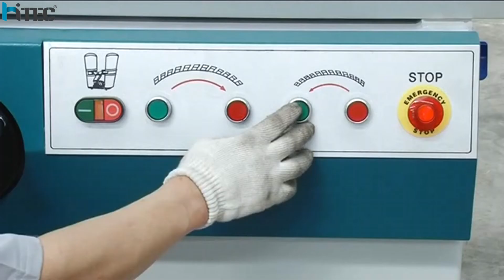how to operate panel saw?check Hitec cnc video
These machines makes the cutting of wooden, PVC, aluminum work piece easy during the any type of carpentry work. It has the very sooth sliding table which is known for its accuracy &rapid speed.